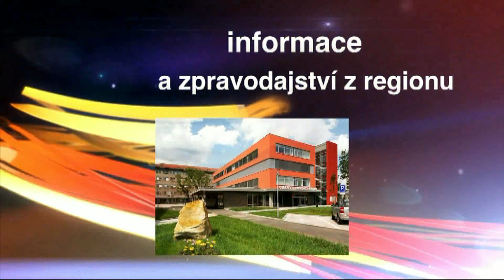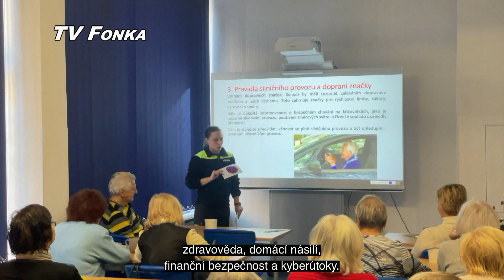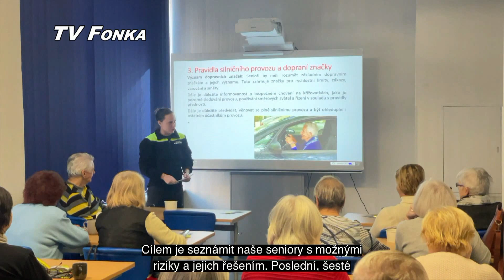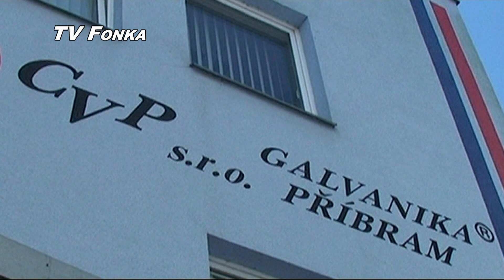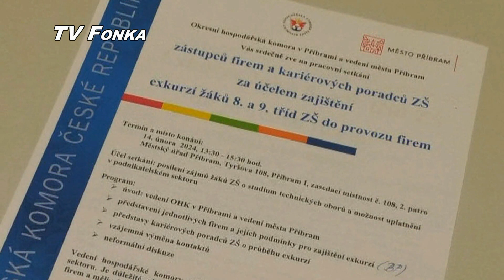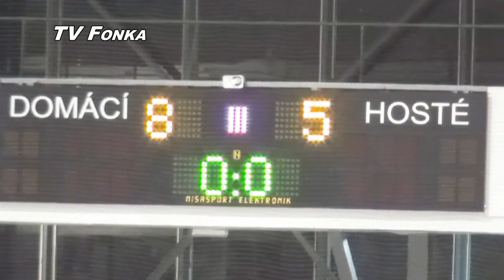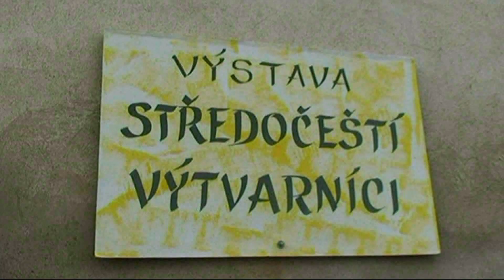TV Fonka 07022024